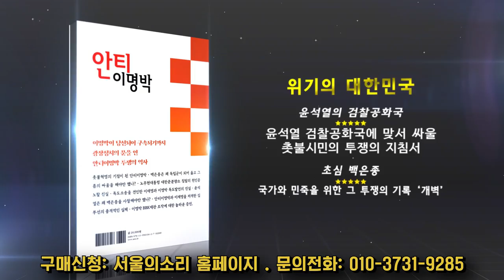"무능과 독선, 범죄 대통령 윤석열은 퇴진하라!"(윤석열 퇴진을 위한 범국민운동본부 성명서)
대통령놀이에 중독된 윤석열의
독선과 무능엔 사퇴 말고는 백약이 무효하다.